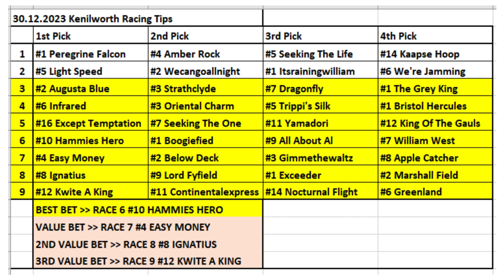30.12.2023/ South Africa Kenilworth Horse Racing Tips / Güney Afrika Kenilworth At Yarışı Tahminleri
Merhabalar herkese
Çok teşekkürler.

Horse Racing Selections for all races at South Africa Kenilworth - 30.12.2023
Güney Afrika Kenilworth Yurtdışı At Yarışı Tahminleri